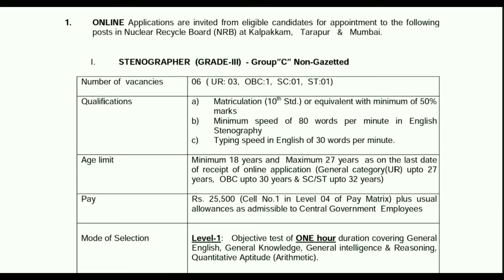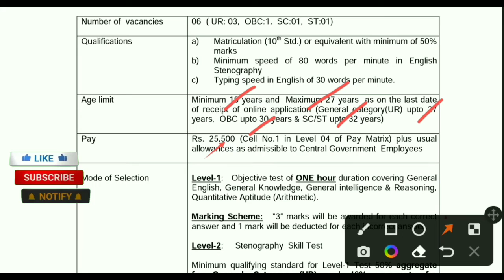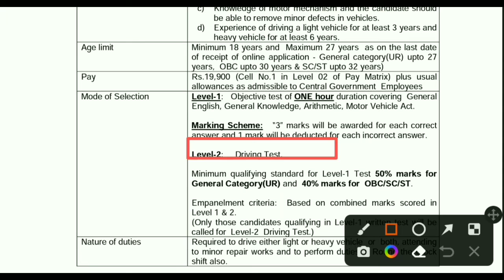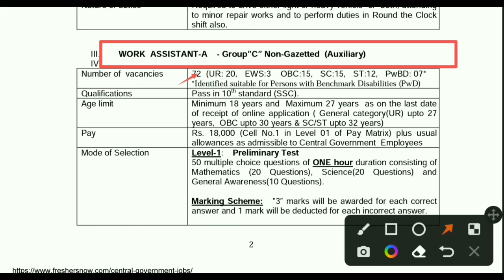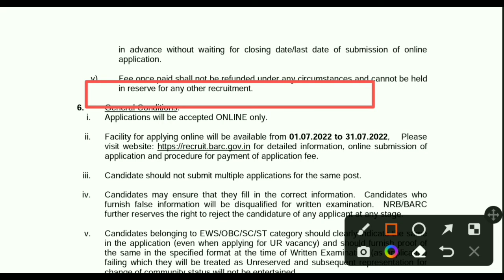89 BARC Recruitment Group C BARC NRB work assistant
89 BARC Recruitment Group C BARC NRB work assistant ‎@Find Your Job

BARC Recruitment 2022! Salary : 18000/- Odisha Job Updates 2022 ! 10th Pass Govt Jobs Odisha Job

10th Pass Recruitment-2022 || BARC Recruitment-2022 Full Details || Latest Job Notification

BARC Recruitment Group- C Posts || Latest Job Notification || Odisha Job Alert